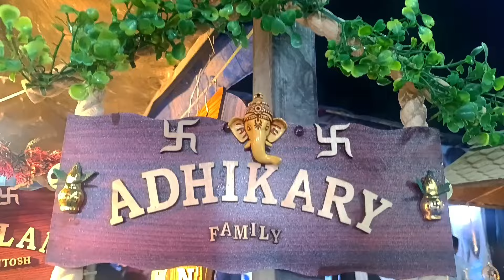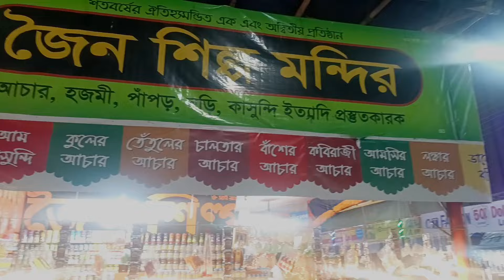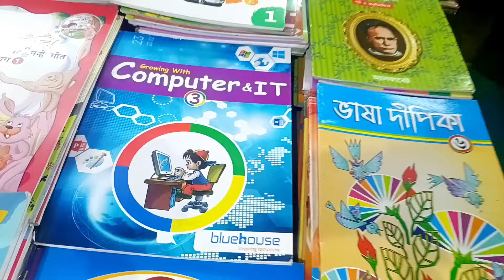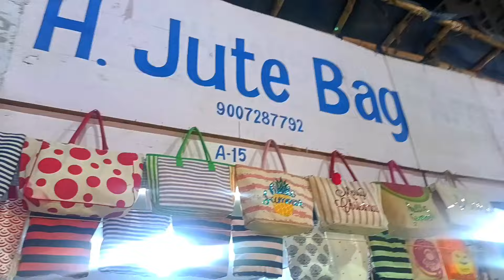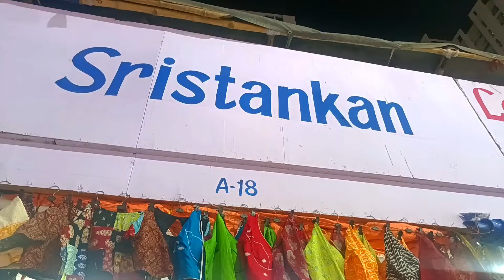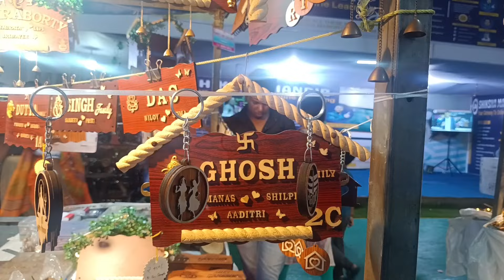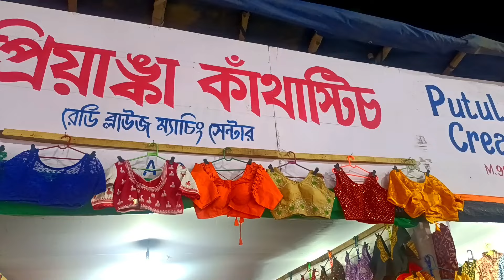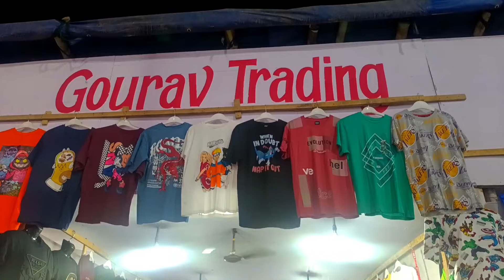শুরু হয়ে গেল উত্তর কলকাতার সব থেকে বড় মেলা | Sithi More Handloom & Handicraft Fair 2024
Today we visited the largest fair of north kolkata at sithi more mela ground. The name of the fair is sithi more handloom & handicraft expo 2024. There are lots of collection of sarees, kurtas, shirts, shoes, sun glasses, foods, rides for children, furniture & so on at very low price.

The fair will continue till 15th April 2024. Daily from 3pm to 10pm.
Entry fees- rs 10/ person

Your queries;-
Sithi more mela 2024
sinthi more mela
sinthi more mela 2024
handloom and handicraft expo
handloom and handicraft expo 2024
handloom and handicraft expo sinthi more
handloom and handicraft expo sinthi more 2024
north kolkata biggest fair
kolkata mela
kolkata mela 2024
sithi more mela
sinthi more cusmadian
sinthi more biggest mela
sinthi more a mela
sinthi more handloom mela
sinthi more kolkata fair 2024
mela sinthi more
sinthi more fair vlog
sinthi more fair vlog 2024
sinthi more mela all information
sinthi more mela full guide
north kolkata mela
north kolkata mela 2024
north kolkata biggest mela
biggest lifestyle mela 2024
kolkata vlog
fashionmela 2024
fashion
fashion and lifestyle mela 2024
lifestyle
karunamoyee book fair 2024
khadi mela
biswabangla
new town tour
mela
bengal mela
milan mela
handicrafts fair
indian handicrafts